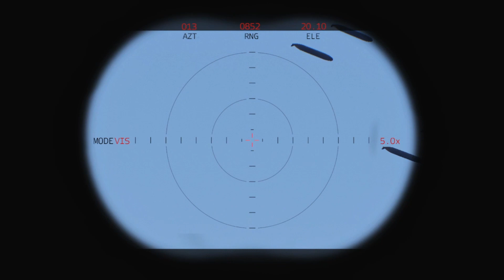IRAN WILL BE LOST! US Mirage F1 and F-35 sink modern Iranian warships in the Red Sea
arma 3 combat
arma 3 tutorial
arma 3 ied tutorial
arma 3 coop
arma 3 zombie
arma 3 zombies
arma 3 nightraid
arma 3 mission editor tutorial
arma 3 coop mission
arma 3 night vision
arma 3 coop gameplay
arma 3
arma3
arma 3 pc
arma 3 rp
arma 3 ied
arma 3 mod
arma 3 scp
arma 3 war
arma 3: us military convoy
arma 3 film
commandos
arma 3 eden
arma 3 ieds
arma 3 dayz
arma 3 zeus
arma 3 mods
arma 3 game
arma 3 life
arma 3 apex

This video is a virtual game simulation, not real news!
"This video was produced using Bohemia Interactive as the content"